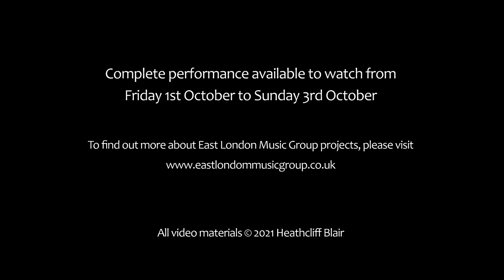Antigone 2021 Trailer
Our film of Antigone by Edward Nesbit will be online 1-3 October 2021.

Starring Rosie Middleton as Antigone and Tim Parker-Langston as Creon/Theseus. Ben Smith plays piano and Isabelle Haile, Natalka Pasicznyk, and Megan Holch make up the chorus. Matthew Hardy conducts.

Filmed at the Space Theatre, Tower Hamlets, on 30th May 2021.
Film production by Heathcliff Blair.